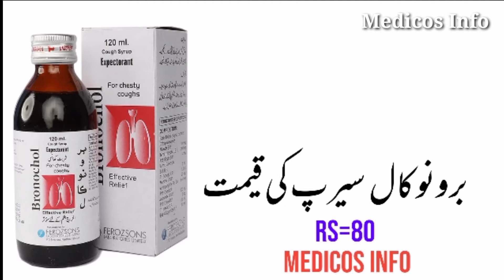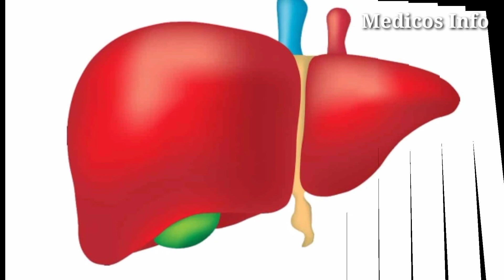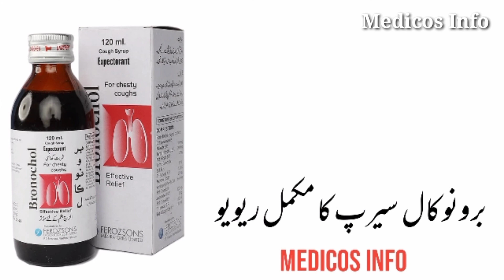Bronochol cough Syrup Uses in urdu | How to use Bronochol Syrup, benefits, side effects in urdu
Bronochol Syrup Uses in chest infection, wet cough, dry cough, mucus discharge, throat infection. Bronochol Syrup Uses, benefits, side effects, dosage and composition ammonium chloride phanylephrine in urdu